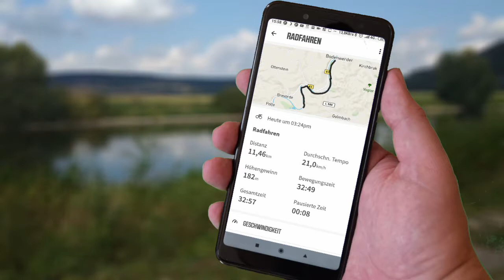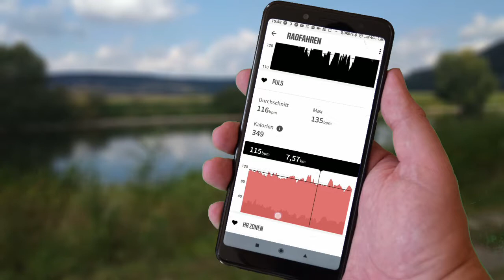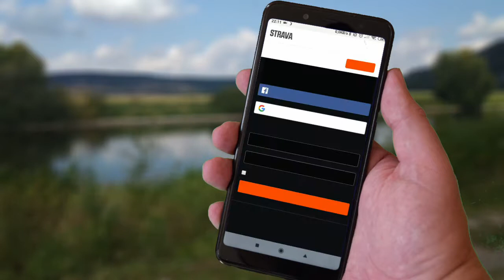🚴 💓 Fitness - Ein Date zu Dritt: Bringt es Fitnesstracker-App Strava allein nicht mehr?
Strava empfiehlt seinen Nutzern seit kurzem, ihre Workouts mit Wahoo aufzuzeichnen. Eine - für mich - entscheidende Funktion bietet Strava in der eigenen Fitnesstracker-App nicht mehr an. Dass ich - und andere - gerade erst Runtastic, jetzt Adidas Running, wegen der Einstellung wichtiger Funktionen den Rücken gekehrt haben, scheint Strava nicht zu beeindrucken.

Aber vielleicht macht's zu Dritt ja sogar mehr Spaß. Ob Strava, und ihre Freundin Wahoo, am Ende mein Herz gewinnen, erfährst du in dieser Folge.

Ein Video von Dirk Bongardt

Bist du oft in Gebieten mit schlechter Netzabdeckung unterwegs? Dann bekommst du hier, was du brauchst

Kennst du schon das beliebteste Video auf diesem Kanal? Hier ist es